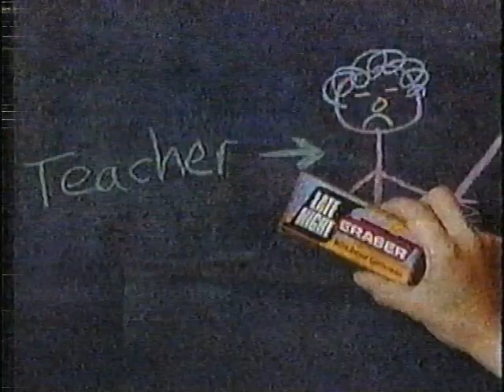David Letterman: Trombonist LaBamba does 'The Funky Chicken'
From 22 January 1992: While playing along with Robbie Robertson, trombonist Richie "LaBamba" Rosenberg is seen by Dave doing The Funky Chicken in the background.